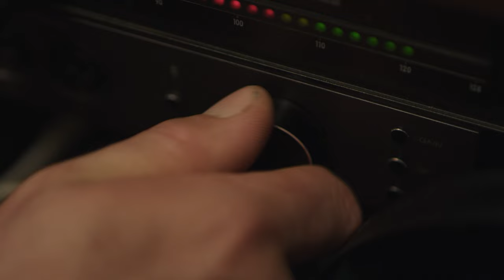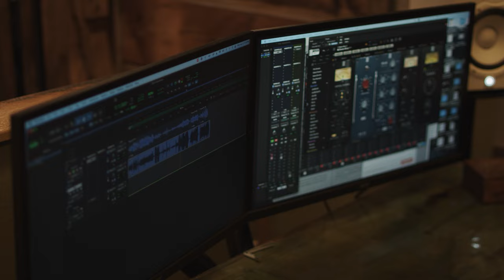Barn Restoration: Music Before the Making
You just never know what pocket of the country you might find the next big star… Those who may venture out of bigger cities to make their music may stumble upon a truly unique Wisconsin gem in Monroe county, a barn studio.

Engineer, mixer, and producer, Sean Truskowski has an elaborate past in the music industry working with some of the biggest names in the industry including those such as Taylor Swift, Keith Urban, and Garth Brooks. Now, Sean has settled into the small town of Sparta in Monroe County with the goal to create a space for artists to get away from the noise of everyday life, and concentrate on their craft.

In this docu-series, we take you on a tour of the farm, inside the unique barn studio, and you’ll even get to see many of the people who work hard behind the scenes on their music as well as the owners of this unique gem. We are able to truly shine a light on this music scene right here in Monroe County, Wisconsin.

Your stories, our Wisconsin.

Uniquely Wisconsin is a broadcast & streaming series that spotlights the untold stories of Wisconsinites and highlights the communities in which they live. From the emotional and heartwarming, to the humorous and the historic, the Uniquely Wisconsin brand captures the essence of the people of America’s Dairyland.

Explore more:
00:00 Introduction
00:30 Pat Watters Band
01:20 The Beginning
02:00 Recording Studio
02:36 Using the Space
04:00 Sean's Dream
05:19 Conclusion